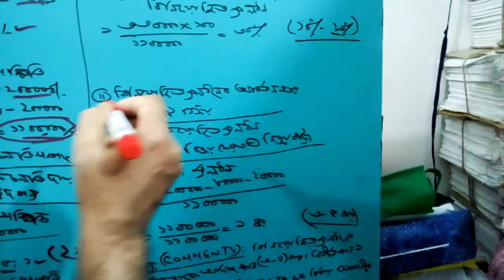Financial Statement Analysis|Chapter-6|Class-5| Accounting 2nd||আর্থিক বিবরণী বিশ্লেষণ